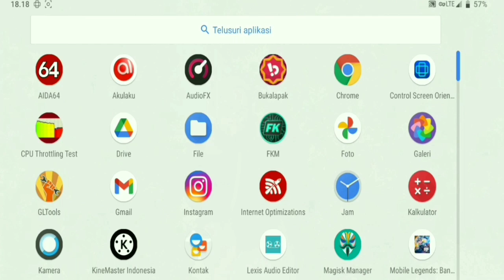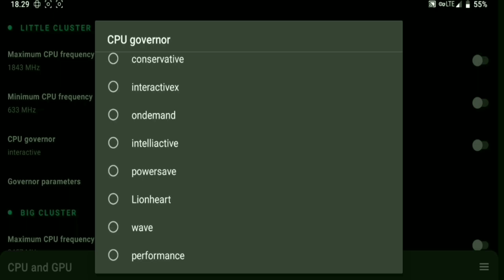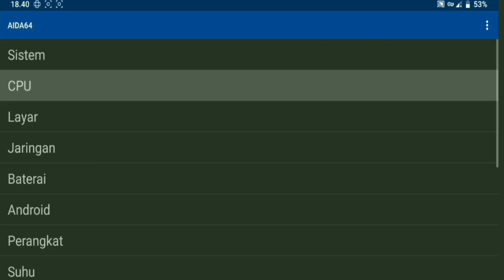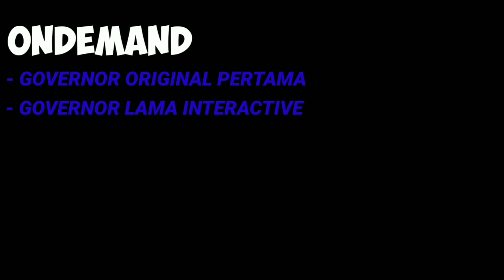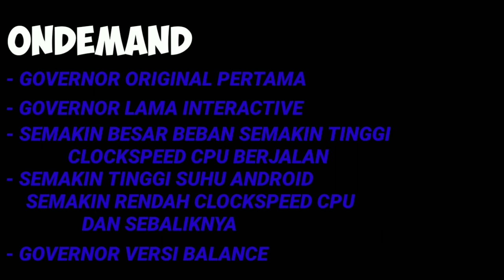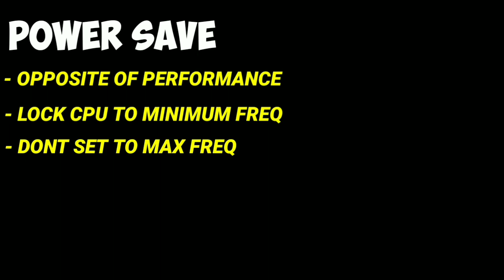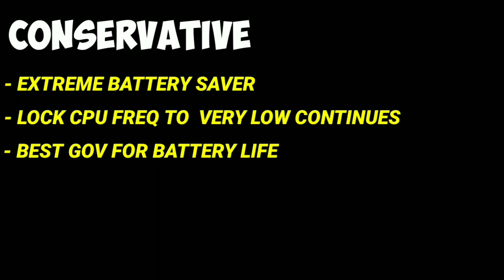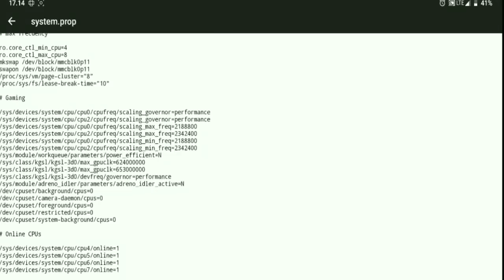Rahasia Governor Untuk Performa HP Optimal Dan Baterai Awet!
PENGERTIAN CPU GOVERNOR DAN CARA MEMILIH GOVERNOR TERBAIK UNTUK GAME BERAT DAN PENGHEMATAN BATERAI